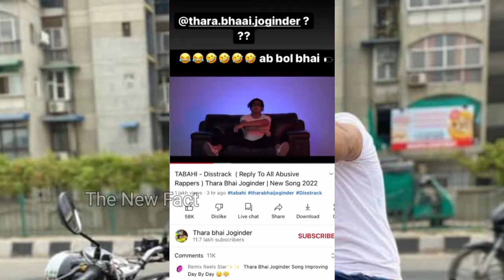Crezy Deep Reply To Thara Bhai Joginder